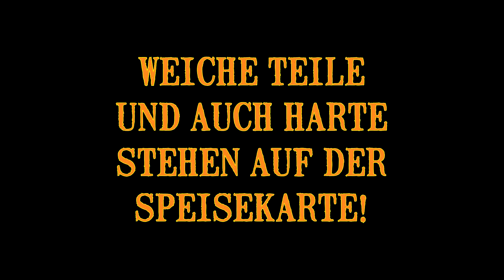Raketensmoothie kochen - Habanero-Sauce Apfel-Kiwi-Style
Hot Sauce selber kochen? Warum eigentlich nicht? Mit feurigen Habaneros als adäquatem Raketenetreibstoff, hab ich mich an einer Apfel-Kiwi-Kreation versucht. Ob mir nach der fruchtig-süßen "Midnight-Aua" dieses Mal eine echte Gaumenfräse gelungen ist, seht ihr im Video. Viel Spaß und lasst gerne einen Daumen oder einen Kommentar da!